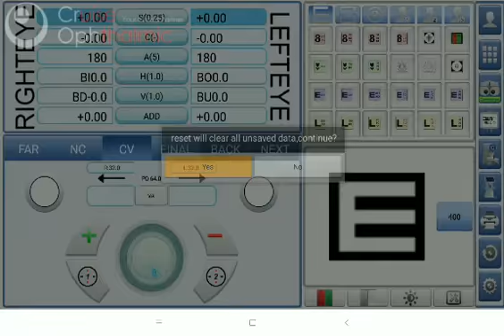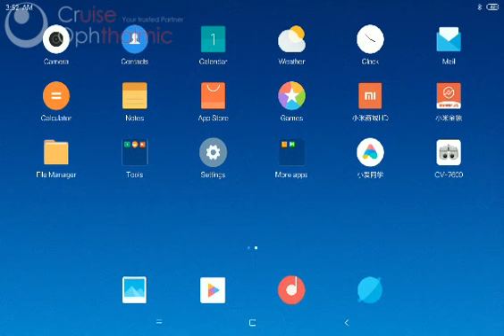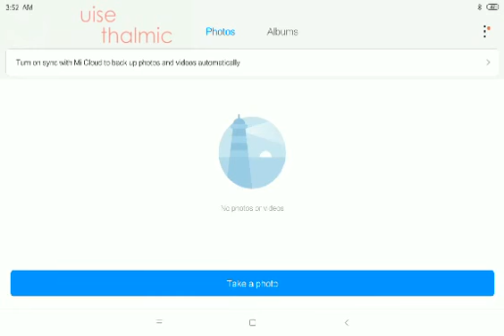Xiaomi 4 Pad Screen Cut For CV 7600 Auto Phoropter